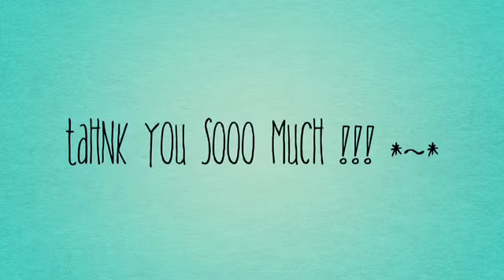SUB SPECIAL *~*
THANK YOU SOOOOOOO MUCH ! I AM SOOOOOOOOO HAPPY ! I KNOW THAT VIDEO IS TOO SHORT BUT,I LIKE IT ^~^